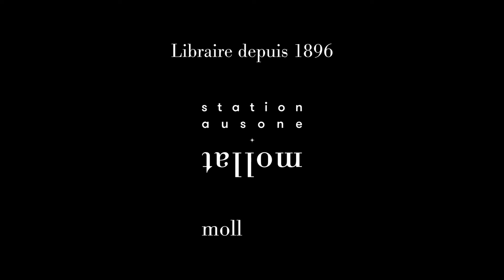Laura Mancini - Rien pour elle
Dans le cadre de "Lettres du monde 2022", Laura Mancini vous présente son ouvrage "Rien pour elle" aux éditions Agullo.

Vidéo traduite de l'italien par Christel Sabathier